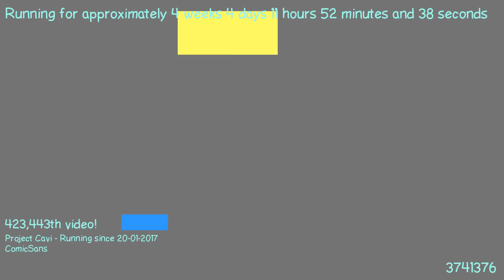1487757406 - Webdriver Cavi - O